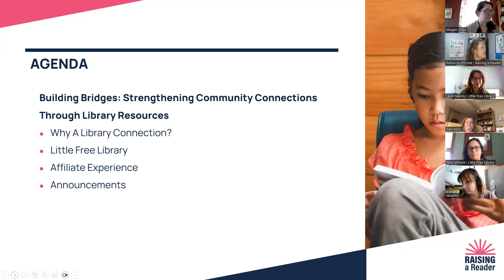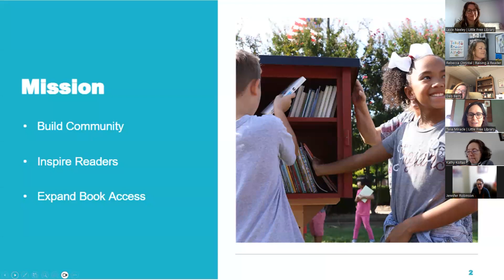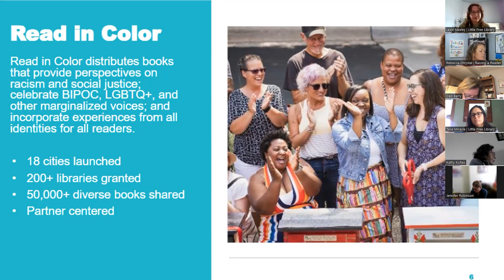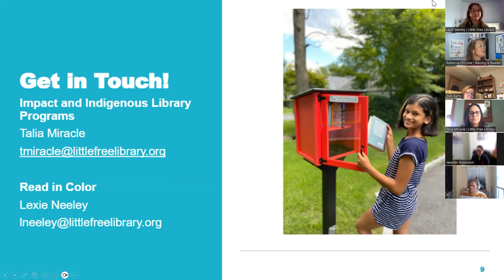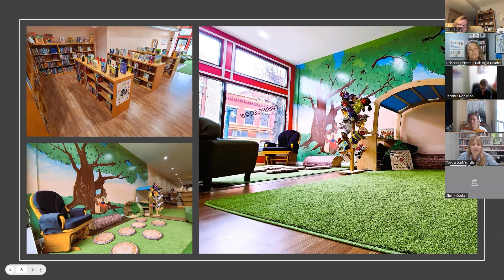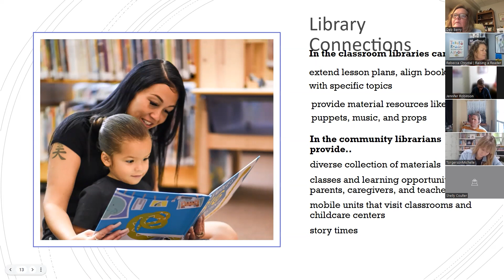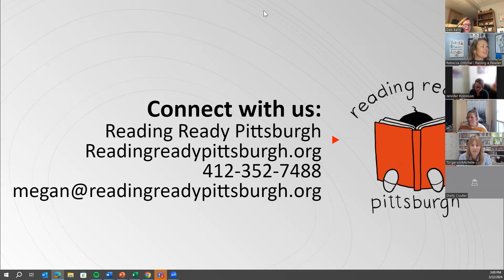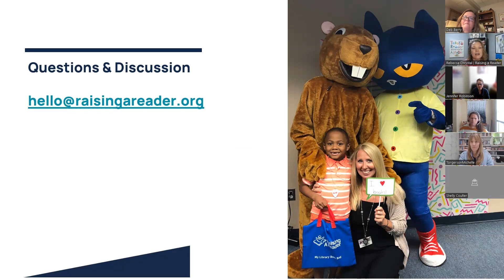2024 March Town Hall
2024 March Town Hall